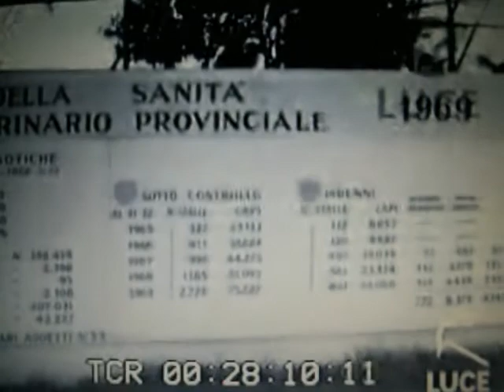LA RASSEGNA ENOGASTRONOMICA " AUTUNNO PAVESE"